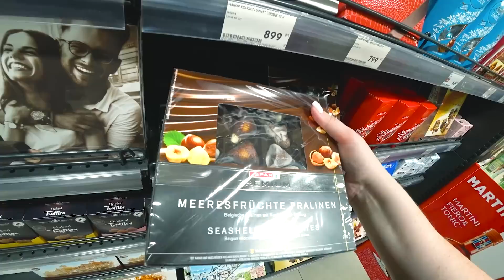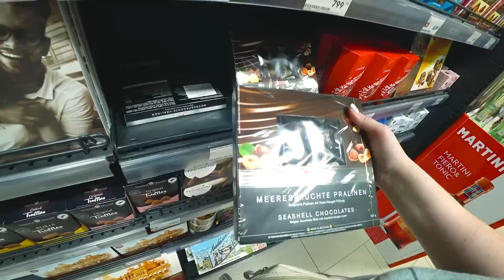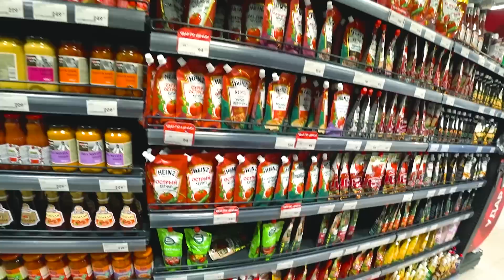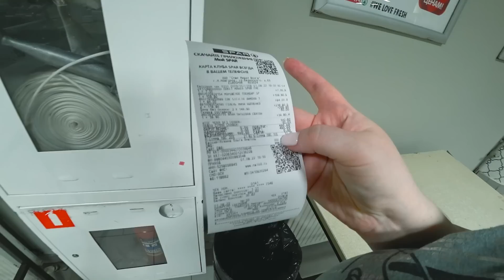Выяснилось, что я 100% МУЖЧИНА! Планы МЕНЯЮТСЯ! Готовим грузинское блюдо, ЧАХОХБИЛИ из курицы! Влог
В Альфа-Банке дадут 1000 ₽ и целый год без % по бесплатной кредитке, если оформишь её по моей ссылке. Привезут куда удобно — бесплатно .

СОВЕТУЮ Карту Tinkoff Black для вас по ссылке БЕСПЛАТНО навсегда!